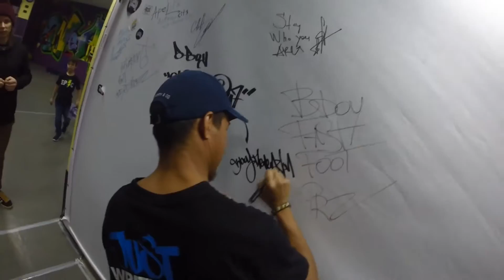bboy Reveal (Killafornia/Rockforce )